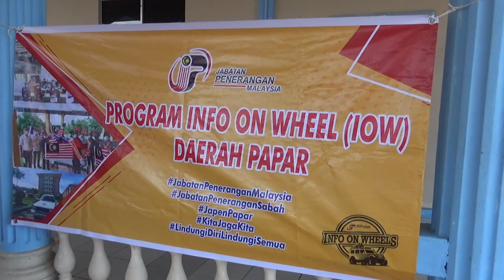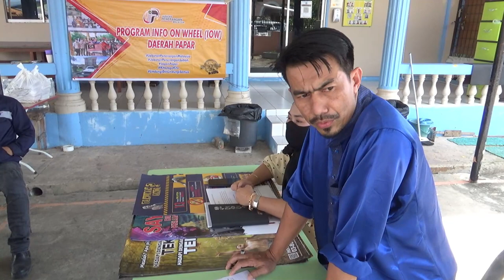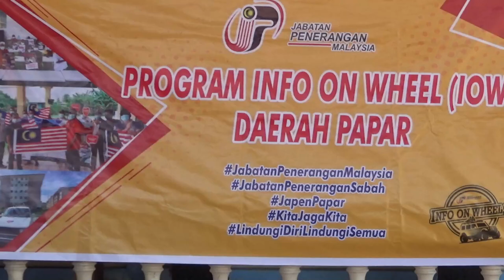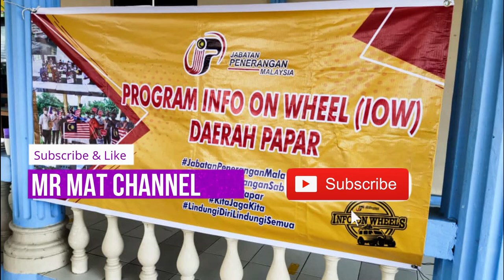Soal Jawab bersama Warga Kg Biau Bongawan, Info On Wheels Papar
Salam sema, mr mat bersama krew Info On Wheels Jabatan Penerangan Daerah Papar melaksanakan program di Surau Kampung Biau Bongawan dan mendengar masalah serta persoalan tentang Vaksin Covid19. Jom ikuti vlog ini Gais!